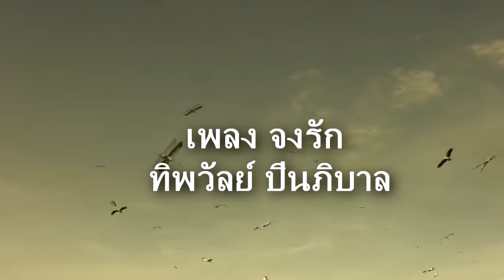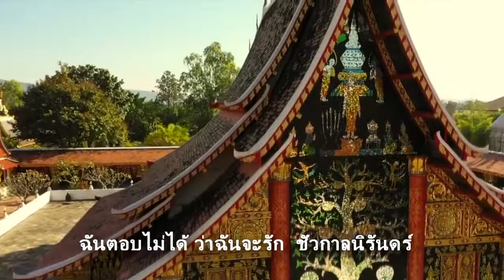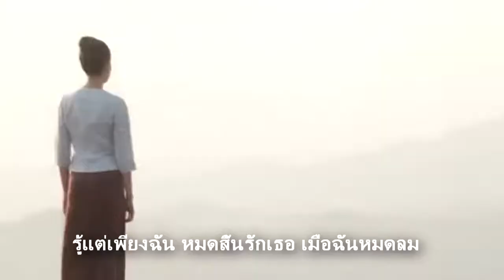เพลง จงรัก ทิพวัลย์ ปิ่นภิบาล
ร้องโดย พิ้งค์แพนเตอร์
 โปรดอย่าถามว่าฉันเป็นใครเมื่อใน อดีต  นะจ๊ะ
สวยจังอะ จหลินๆ ของพล คริๆ